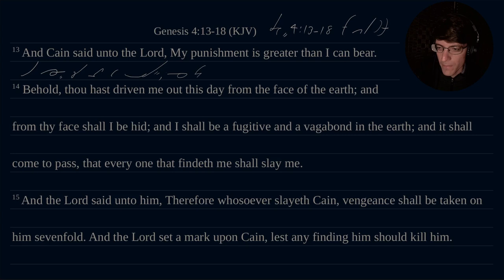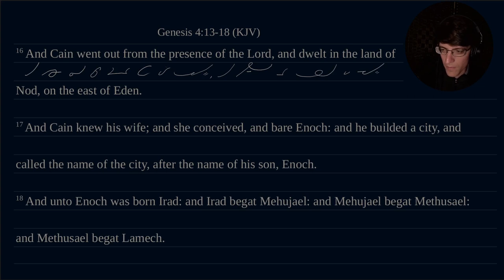The Bible in Shorthand - Genesis 4:13-18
A daily drill exercise to aid in the learning and study of Gregg Anniversary Shorthand.

Nathan

Video recording information:
Microphone:  Zoom ZDM-1